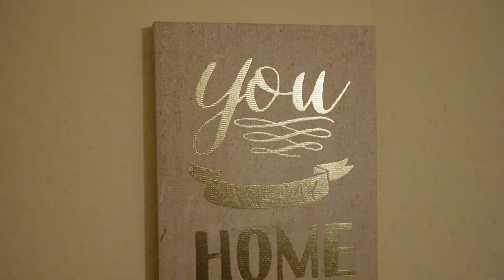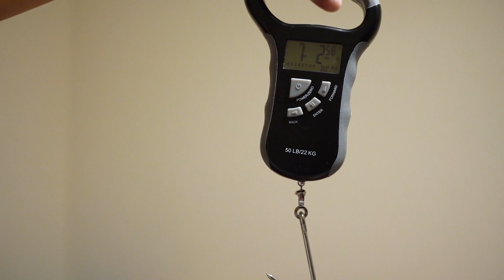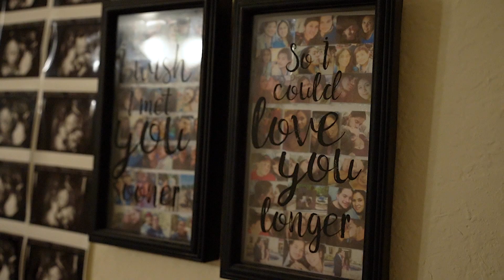The Home Birth of Galeno